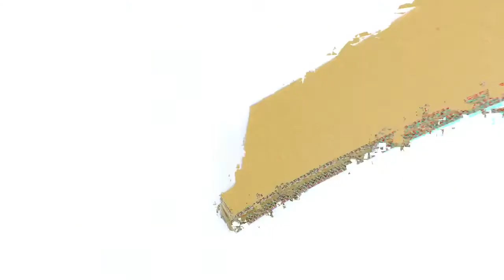How to build your own Pool table 🎱